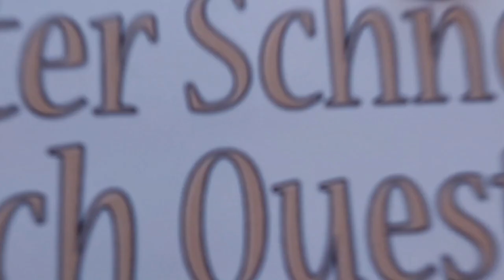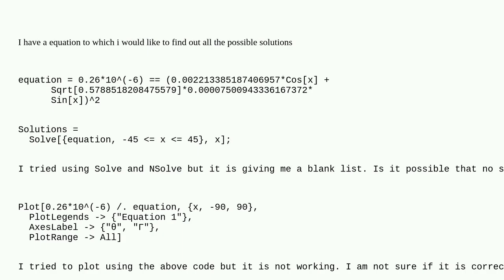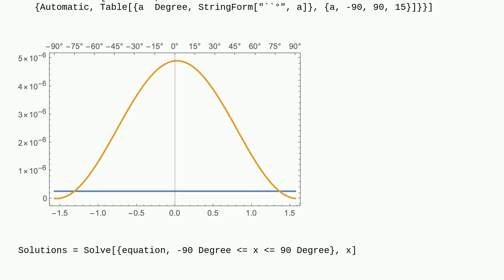Mathematica: Solution for equation in degrees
Solution for equation in degrees

A special thanks goes out to the community

  equation-solving plotting trigonometry